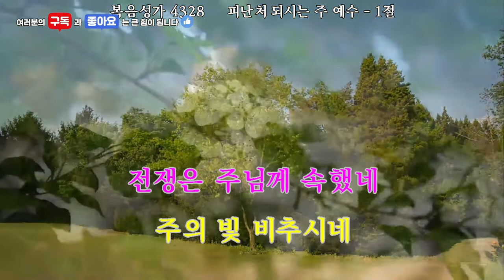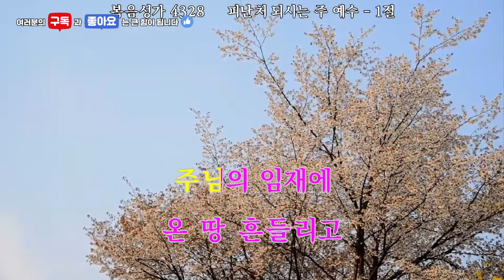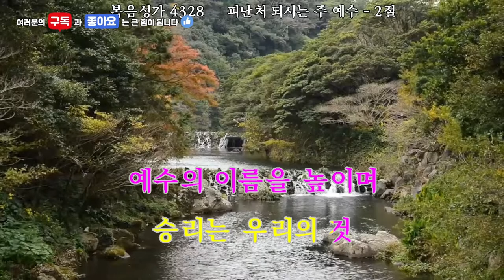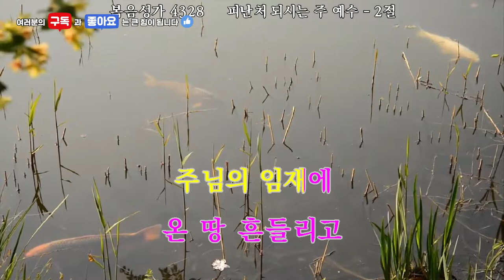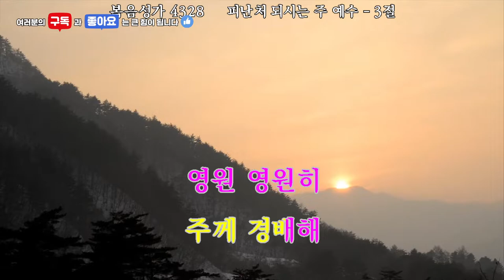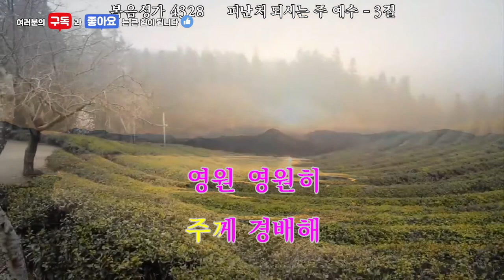피난처 되시는 주 예수ㅣ Lord Jesus of refugeㅣ@pastor9997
성령님의 인도하심으로 여러분의 삶이 은혜의 항해가 되기를 기도합니다. 오늘도 우리의 피난쳐 되시는 주님께 나아갑니다
주님과 함께 할 때 안전합니다